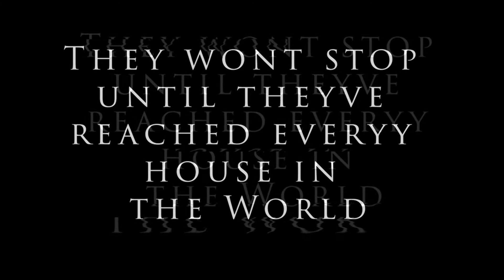Movie Trailer Nathalie Camejo P 1